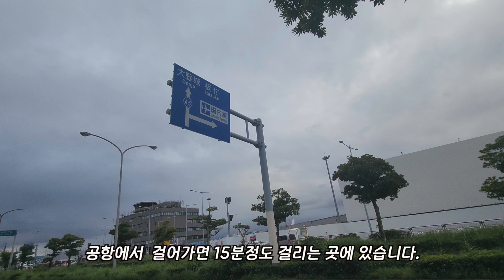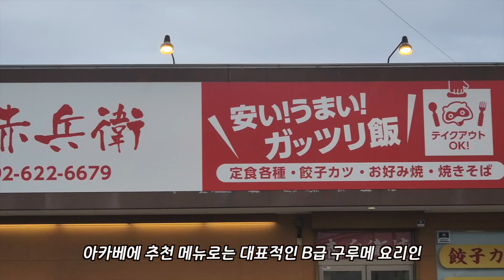후쿠오카 B급 구루메의 근본은 여기! 공항 근처 맛집 아카베에 후쿠오카 여행 맛집 추천 akabei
오늘은 공항 근처에 있는 숨겨진 맛집 아카베에를 소개합니다.
교자카츠와 교자바그는 아카베에가 아니면 먹을 수 없는 레어한 요리이기 때문에
고기 좋아하는 분이라면 기회가 되실때 가보시는 것도 나쁘지 않을 것 같습니다.

후쿠오카를 소개하는 남자ㅣ복남
福岡を紹介する男 l 福男